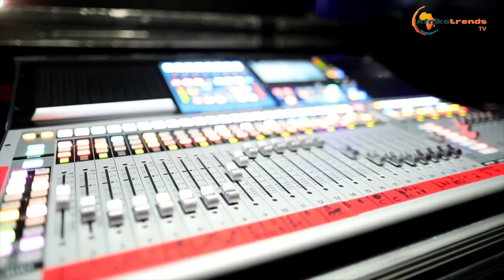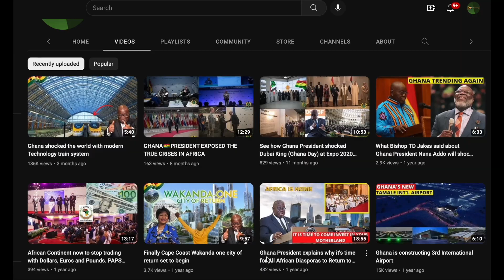Constructing Ghana's World Class Film Studio / Production House. First In Africa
Nana Dakrabo I (Also well known as Micheal B. Pratt), who is a Los Angeles-born entrepreneur, has partnered with WEG Studios in Washington D.C., musician and producer Koby Maxwell, actor Michael Blackson, and other notable people to develop Hollywood Ecosystem in Ghanas.